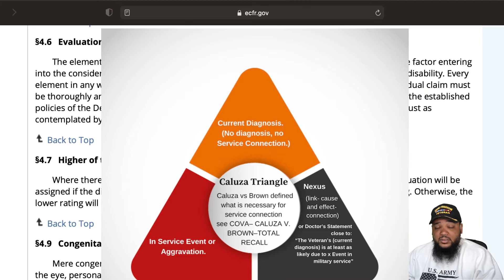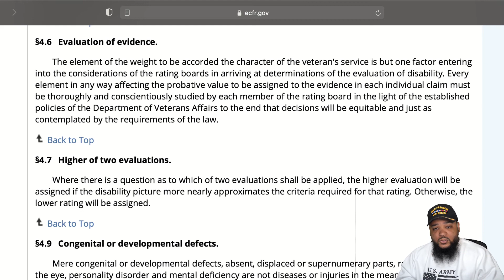VA Claims Higher of Two Evaluations & Evaluation of Evidence | AskDP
VA Claims Higher of Two Evaluations & Evaluation of Evidence.  Two big questions on most every veteran's mind when submitting a disability claim for compensation to the VA, and the supporting evidence each has to include with his or her claim.

LET’S CONNECT!

Our platform is about amplifying the voice of those aligned with us that chose to be of service to others. DP Productions is a content developer and service provider, and Veterans Network is a community to rally veterans, active-duty personnel, military spouses, and those who support the veteran space to come together, educate, mobilize, and take action. Both are founded by disabled Army veteran and former Federal law enforcement officer David "DP" Pineda. DP is also an entrepreneur, author, storyteller, mentor and proud guardian of a Service Dog named Legend.